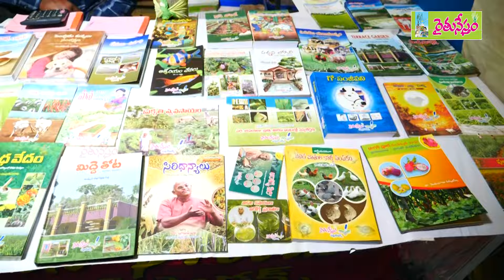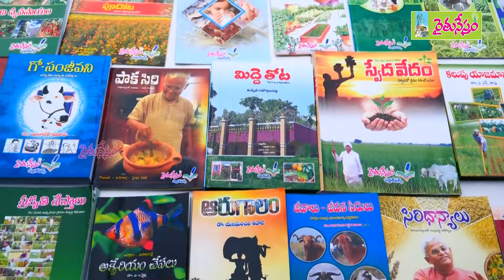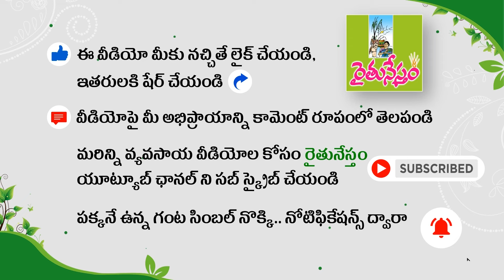రైతునేస్తం అవార్డులు - 2024 .. అందరికీ ఆహ్వానం | Raitunestham Awards 2024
ఆదర్శ విధానాలతో స్ఫూర్తిగా నిలుస్తోన్న కర్షక నేస్తాలను సమున్నతంగా గౌరవిస్తూ .. సుప్రసిద్ధ వ్యవసాయ శాస్త్రవేత్త, స్వర్గీయ పద్మశ్రీ డాక్టర్ ఐ.వి. సుబ్బారావు పేరిట రైతునేస్తం ఏటా అవార్డులు అందిస్తోంది. ఈ పవిత్రమైన కార్యాన్ని కొనసాగిస్తూ... రైతునేస్తం 20వ వార్షికోత్సవం సందర్భంగా 2024 అక్టోబర్ 20వ తేదీన ఆదివారం సాయంత్రం 4 గంటలకు ఆంధ్రప్రదేశ్, కృష్ణా జిల్లా గన్నవరం దగ్గర ఆత్కూరులోని స్వర్ణభారత్ ట్రస్ట్ లో … శ్రీ ముప్పవరపు ఫౌండేషన్, రైతునేస్తం సంయుక్త నిర్వహణలో రైతునేస్తం 2024 పురస్కారాల ప్రదానోత్సవం కన్నుల పండువగా జరగనుంది. ముఖ్య అతిథి గౌరవ భారత మాజీ ఉపరాష్ట్రపతి శ్రీ ముప్పవరపు వెంకయ్య నాయుడు గారు మరియు తెలంగాణ వ్యవసాయ శాఖామాత్యులు తుమ్మల నాగేశ్వరరావు చేతుల మీదుగా పురస్కార గ్రహీతలకు అవార్డుల ప్రదానోత్సవం జరుగుతుంది.వ్యవసాయ అనుబంధ రంగాలకు సంబంధించి రైతునేస్తం పబ్లికేషన్స్ ప్రచురించిన పలు పుస్తకాలను ముఖ్య అతిథులు ఆవిష్కరిస్తారు.
కార్యక్రమంలో భాగంగా.. ప్రకృతి, సేంద్రియ విధానంలో పండించిన వివిధ రకాల ఆహార ఉత్పత్తులను రైతులు, ఉత్పత్తిదారులు ప్రదర్శిస్తారు. ప్రకృతి వ్యవసాయంలో ఉపయోగించే కషాయాలు, మిశ్రమాలు, మినీ ట్రాక్టర్ వంటి యంత్ర పరికరాలు, వ్యవసాయ పనిముట్ల ప్రదర్శన ఉంటుంది. ఆసక్తి ఉన్న రైతులు వాటి వివరాలు అడిగి తెలుసుకోవచ్చు. వ్యవసాయ, అనుబంధ రంగాల పుస్తకాల స్టాల్స్ కొలువుదీరుతాయి. లాభసాటి విధానాలతో ప్రకృతి వ్యవసాయం చేస్తూ.. పర్యావరణాన్ని, ప్రజల ఆరోగ్యాన్ని కాపాడుతోన్న మట్టి మాణిక్యాల సత్కార వేడుకకి అందరూ ఆహ్వానితులే. అవార్డుల కార్యక్రమానికి హాజరవ్వాలని అనుకునే వారు  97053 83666,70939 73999  ఫోన్ నంబర్ లలో సంప్రదించి.. పేర్లు నమోదు చేసుకోగలరు.